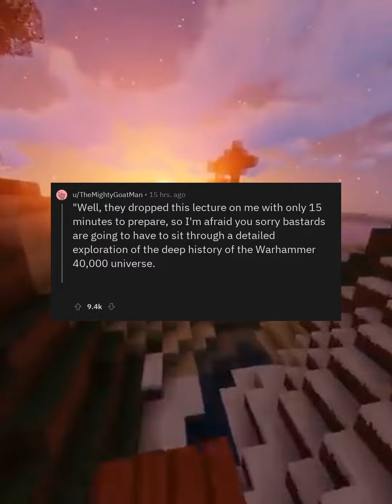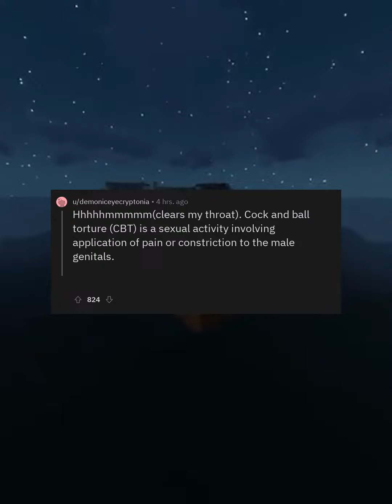askreddit: You have 15min to prepare a lecture to 5,000 people about anything…what would your topic